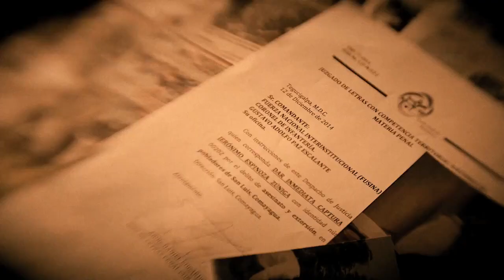Expedientes criminales en CINELATINO